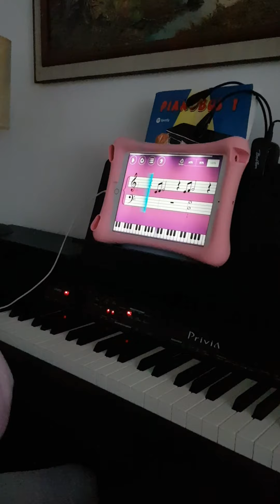River Flows in You | Simlpy piano ลุ้นมาก 2 เทค ผ่านหรือไม่!!!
แม่นี้ลุ้นมากว่าหนูจะเล่นได้ไหม เพราะหนูฝึก3-4 วันเอง อายุ9 ขวบแต่ได้แค่นี้ก็ภูมิใจแล้วค่ะฝึกไปเรื่อยๆน่ะลูก